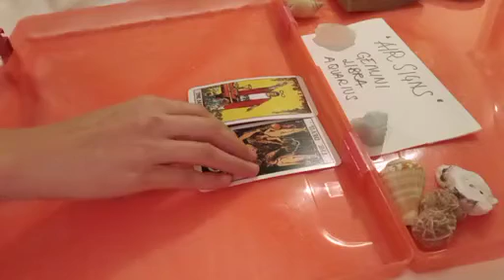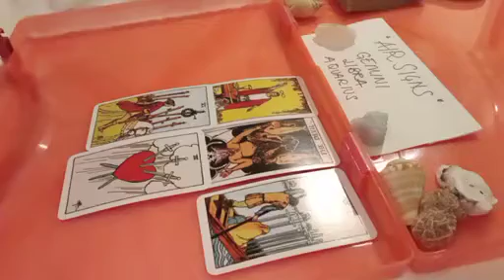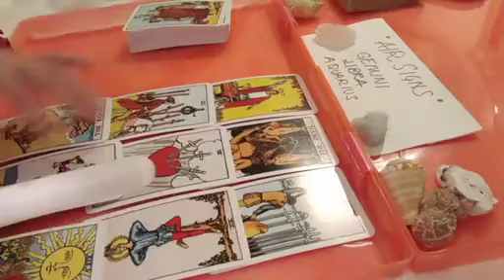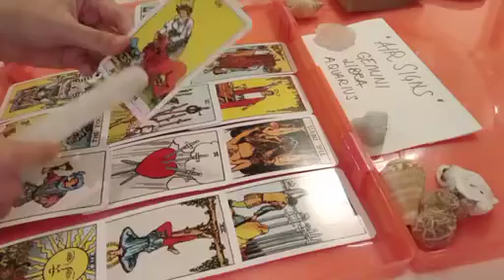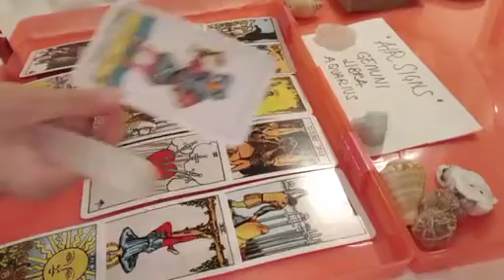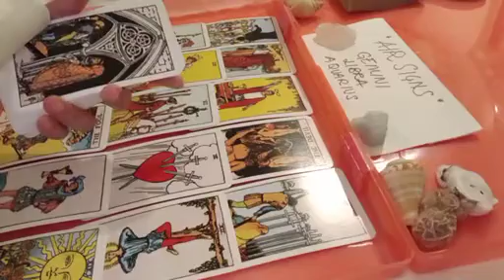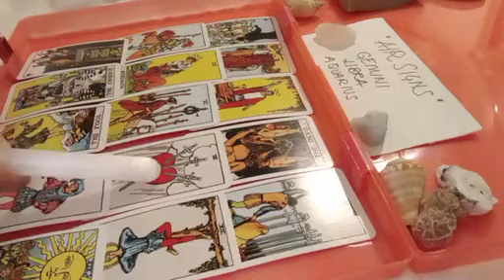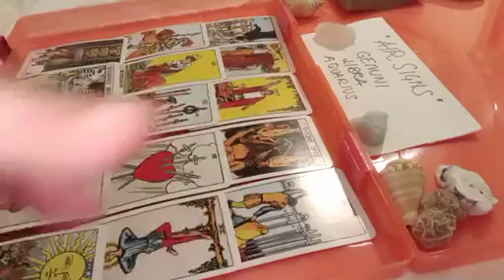GEMINI ⏰️ WITHIN 24 HOURS, THIS WILL HAPPEN TO YOU AND....💫 MAY 2023 TAROT READING TODAY